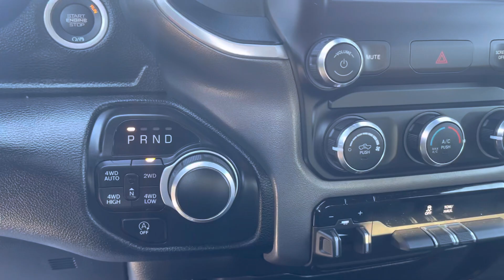Charles’s 2022 Ram 1500 McGee Toyota of Dudley